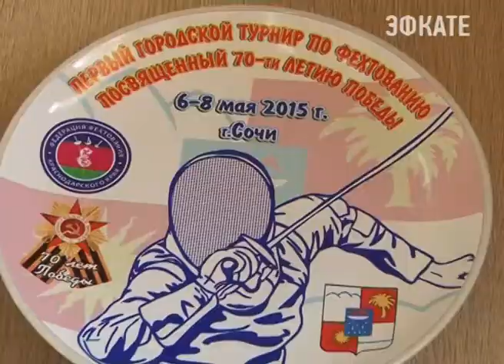Школьники сегодня взялись за оружие. Новости Сочи Эфкате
Правда, не боевое. В Сочи стартовало первенство города по фехтованию, посвящённое юбилею Победы.
Сочи. Новости.
Телеканал Эфкате.